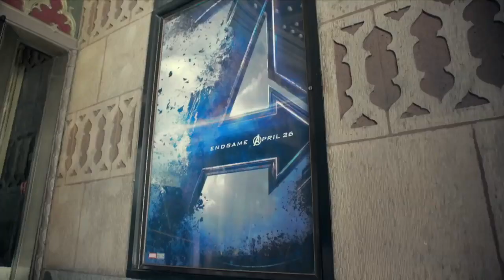1 Snap Could Save You 50%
Perfectly balanced, as all car insurance should be.